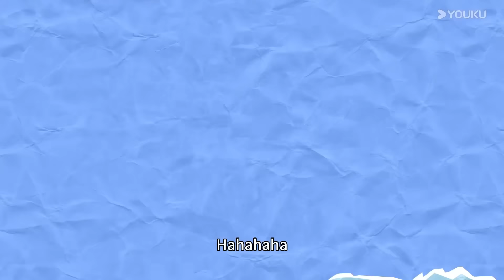ENGSUB【我们恋爱吧 第六季】EP07预告 | 公主王子坦白局，奶绿逼问康康6.5，K姐信任崩塌！ | 伊能静/秦霄贤/姚安娜/周扬青/周大为/汪聪/姜振宇 | 优酷综艺 YOUKU SHOW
简介：一场从海岛到雪山，横跨国境的海誓山盟的假日旅行，一群“不会恋爱的Ta们从恋爱小白，坠入沉沉爱河。
嘉宾：伊能静/秦霄贤/姚安娜/周扬青/周大为/汪聪/姜振宇/陈康/桂廷禹/金雨闲/潘千蓉/任可/夏瑞/周轩宇

更新时间：每周二周三12:00（UTC+8）更新一期，下载优酷国际版APP，享精彩正片及更多会员福利！
Update schedule: Updates every d Tuesday and Wednesday at 12:00 PM (UTC+8) with the latest episodes. Download YOUKU International APP to get early access and exclusive content.

00:00 The International Website youku.tv is now available!
02:00 Download YOUKU International APP to get early access to the full show